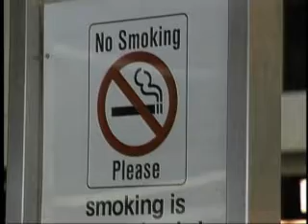Zemlja koja je inspirisala izreku puši kao Turčin zabranila pušenje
Nedavno je vlada u Tusrkoj proširila zabranu pušenja u zatvorenim javnim prostorima, uključivši barove, restorane, i kafane. U zemlji u kojoj je pušenje veoma popularno, mnogi Turci kažu da podržavaju takvu odluku vlade. Medjutim, vlasnici restorana i kafana se plaše da će izgubiti mušterije. Slično je bilo i u Sjedinjenim Državama, u kojima je danas zabrana pušenja uobičajena mada je nekada bila rijetka.